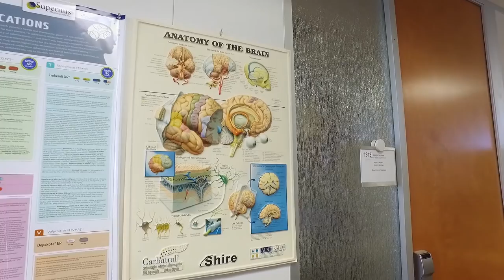Focusing On You: Dr Barry Baumel discusses curing Alzheimer's with Stem Cells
UHealth Neurologist Bernard Baumel, M.D., discusses a new approach to Alzheimer’s treatment, which uses stem cells to promote the brain’s production of its own stem cells to repair the damaged areas.

Tune in to CBS4 every Tuesday during the noon, 5 and 6 p.m. newscasts to learn more about precision medicine and other advancements available at UHealth.